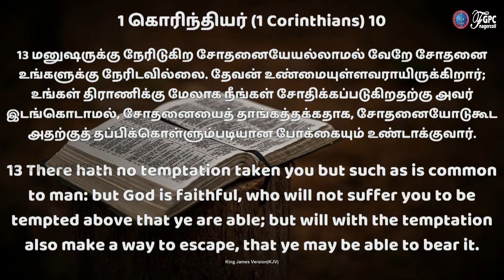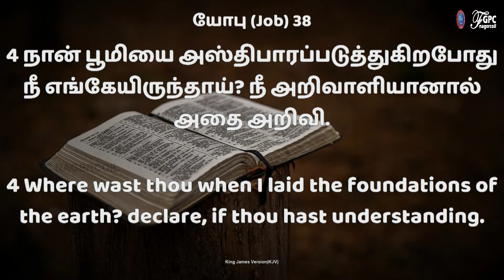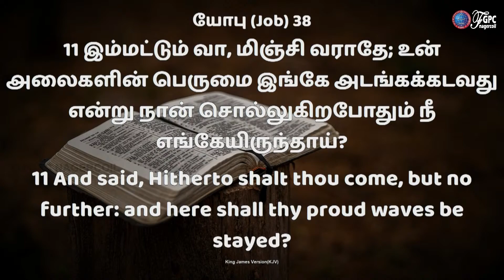“எல்லை குறித்திருக்கிறார்” | Praise and Worship | Davidsam Joyson